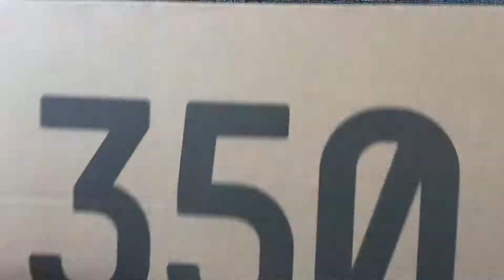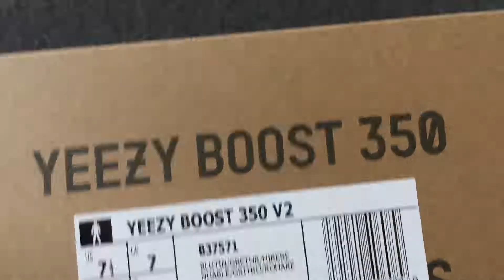Adidas Yeezy 350 Boost V2 "Blue Tint" (mksole.cn)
Kik:mksole.   Skype:mksolecn